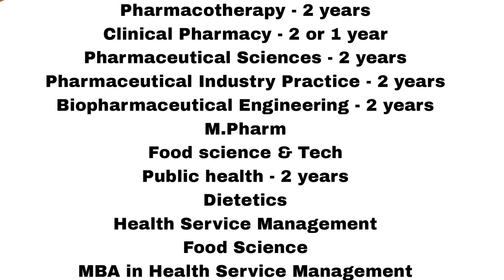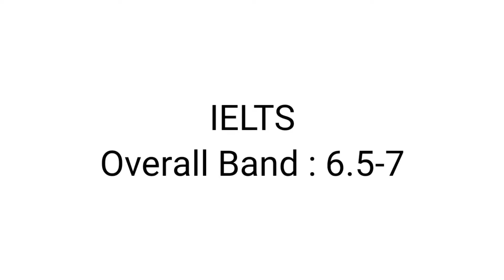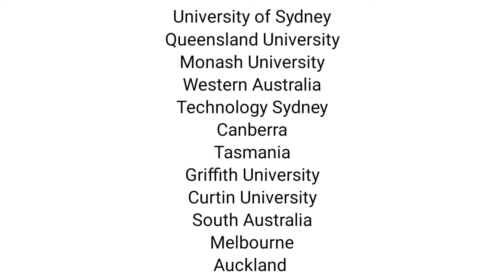Best Pharmacy Master's Programs in Australia | Abroad Education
What are the Top Pharmacy Master programs and Universities in Australia?
Germany is one of the best countries to opt for the master's program because of the flexible fees structure.
I here listed out the best and top Pharmacy Master programs and also the top rated universities which offers the programs which I mentioned in the video above.

"Video Chapters"
0:00 Intro
1:30 Masters programs
2:03 PG Diploma programs
2:21 Eligibility
2:42 Famous Universities
3:23 Extra Information

Check out the other videos in the similar topic.